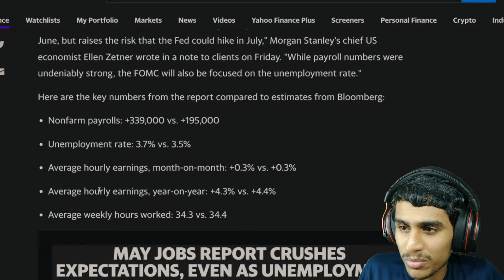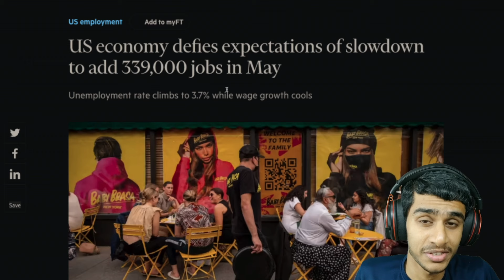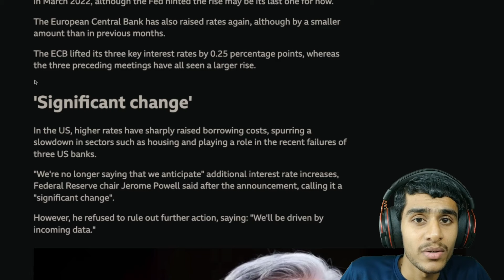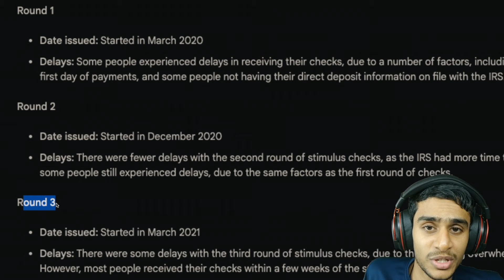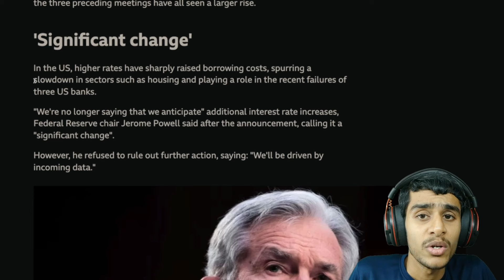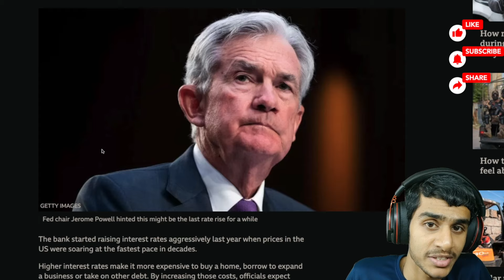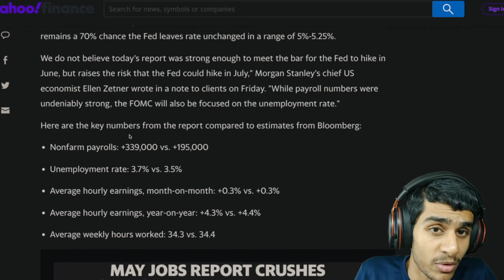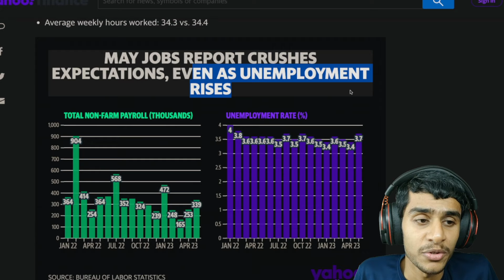News Today! $1,400 4th Stimulus Check Release Date for Social Security, SSDI, SSI, Low Income?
social security ? disability ? va disability ? stimulus ? social ? payment method ? disabled ? stimulus check ? food ? down payment ? stimulus update ? social security cola ? disabled eliza ? hand controls for disabled drivers ? skywest pilot pathway program ? budget bill ? adam cianciarulo ? marc gasol ? americans with disabilities act ? physical disabilities ? handicraft ? sister ashamed of disabled brother ? mentally disabled child ? va disability rating chart ? como llenar un money order para el irs ? ssi vs ssdi ? irs identity verification ? 2024 social security cola ? how to maximize tax refund ? disney disability access service ? medicare advantage plans pros and cons ? free chatting apps without payment ? understanding medicare ? snl raye ? va disability appeal ? payment method declined app store ? i r s stimulus ? updates on the stimulus checks ? va solar eclipse ? $2000 stimulus check update ? 6400 irs stimulus ? ghost ? can i still get my stimulus check 2023 ? stardew valley ? how to get social security disability benefits ? social security ticket to work program ? ssh ? adam snyder ? stimulus ? percent increase and decrease ? food stamps ? stimulus check update ? how to save money ? payment plan ? stimulus 2024 ? car payment ? stimulus check 2024 ? disability benefits ? medicare advantage ? stimulus check update today ? stimulus check today ? 2024 stimulus check ? va ? roman reigns ? 2024 stimulus check update ? social security disability ? how to get ? unemployed ? how to budget ? disabilities ? medicare supplement ? food stamp ? budgeting ? payment plan riddim ? medicare explained ? jason kelce ? social security benefits ? part c medicare ? tax refund ? medicare part b ? va disability benefits ? how to get refund ? payment youtube ? medicare 2024 ? social security update ? mentally disabled ? stimulus checks ? disabled people ? ssi ? social security stimulus ? my social security ? news ? physically disabled ? disabled person ? disabled girl ? irs taxes ? increase volume ? you can do anything ? 100 va disability ? va benefits ? va disability claim ? va disability rating ? irs 2024 ? interest rate increase ? disabled veteran ? disney ? exercise ? increase sales ? social security stimulus check ? jimmy stimulus update ? blind billionaire ? 4th stimulus check ? news stimulus check update ? ssi stimulus check update today ? social security news ? disabled kid ? people with disabilities ? food stamps update ? foodstamps ? foodstamp ? credit limit increase ? disabled veterans ? credit score increase ? tax refund 2024 ? social security stimulus update ? news today ? blind to billionaire ? stimulus check update today news ? blind to billionaire stimulus update ? stimulus for ssi ? social security disability benefits ? ron yates ? social security stimulus check update today ? what is medicare part c ? food stamp card ? how to get food stamps ? learning disabilities ? veterans disability ? intellectual disability ? kids with disabilities ? disabled veterans benefits ? social security at 62 ? social security age ? survivor benefits social security ? irs stimulus check ? steve ram ? va stimulus check 2024 ? stephen gardner ? how to find percent increase ? how to pay irs online ? increase vocal range ? ebt card ? disability kids ? blind to billionaire stimulus update today ? irs payment plan ? child tax credit 2024 update ? my social security account ? medicare ? strategies to increase sales ? Let's discuss all this questions in this video.